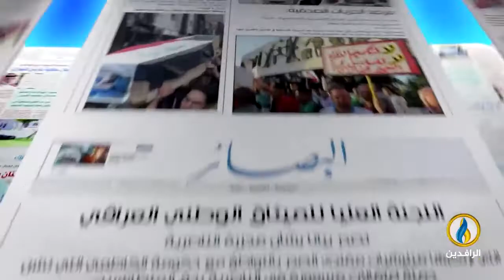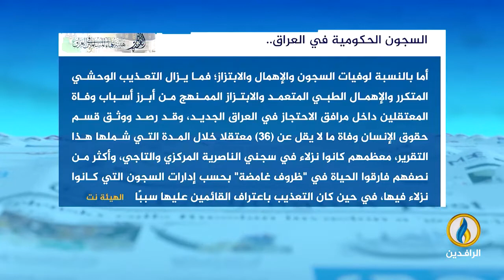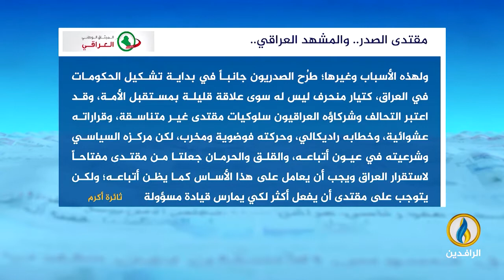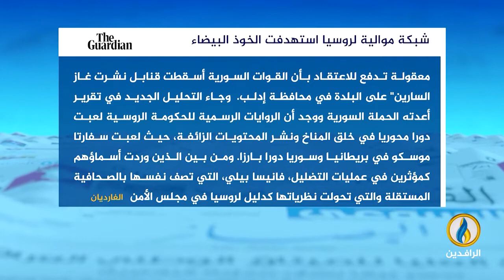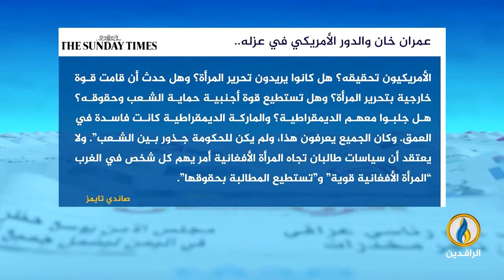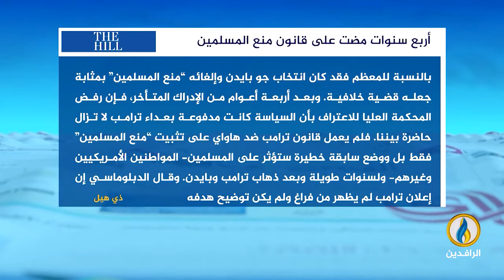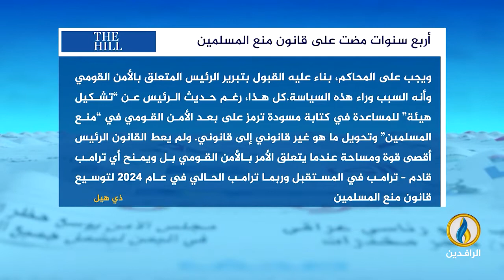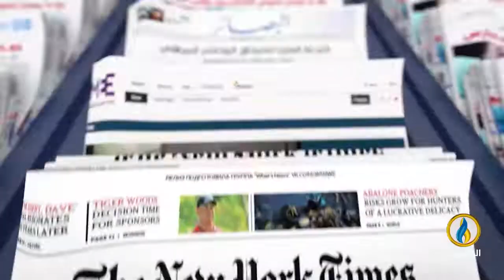صدى_الأقلام | 20 - 6 - 2022